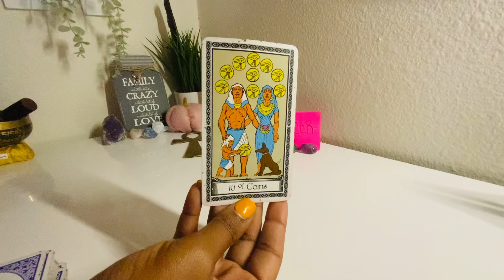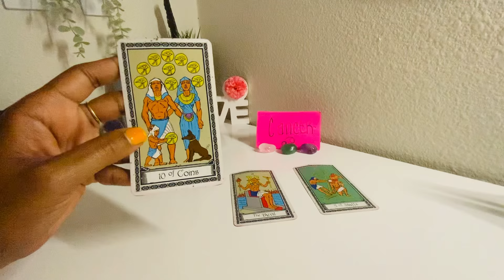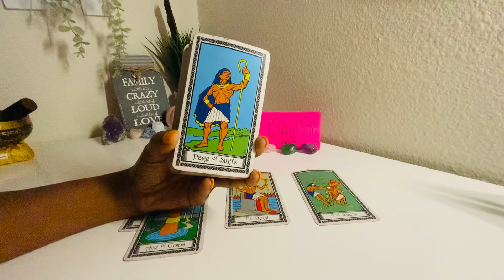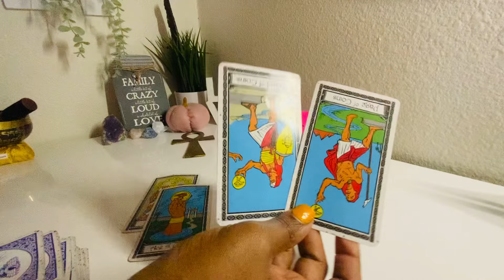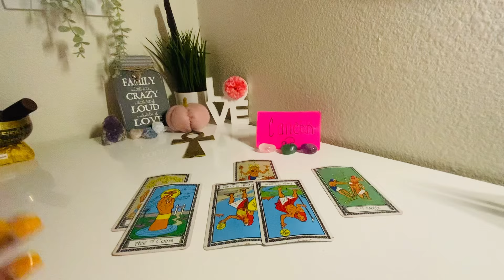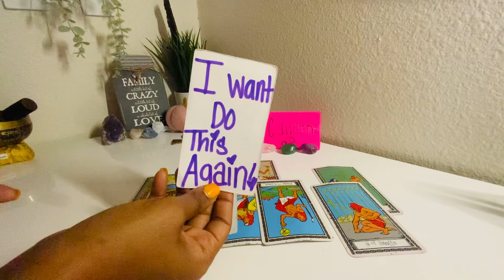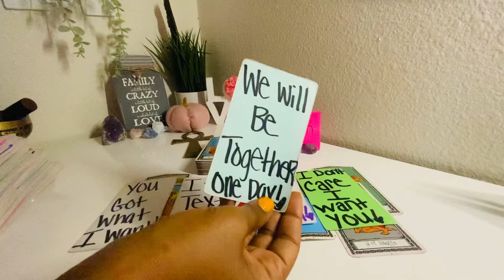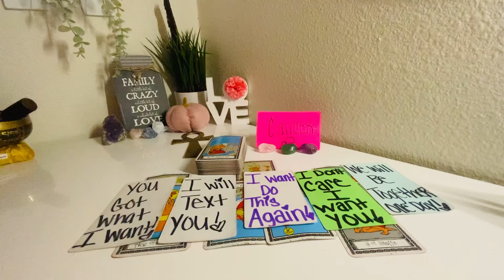CANCER♋️THEY ARE NOT😍HOLDING BACK ANYMORE🤷🏽‍♂️YOU BETTER GET READY! TAKING 🎬ACTIONS FOR🌹YOU!